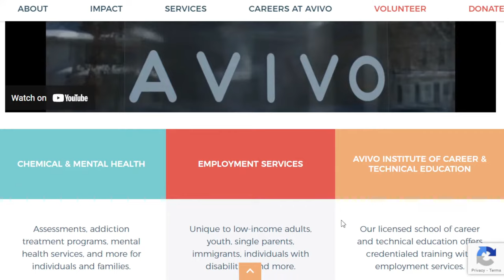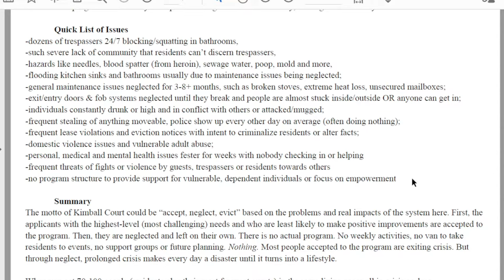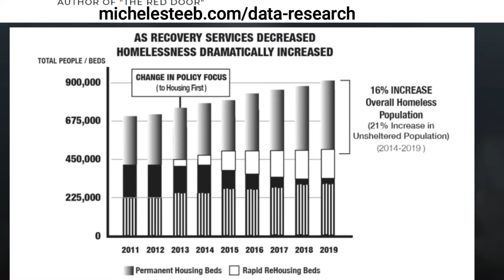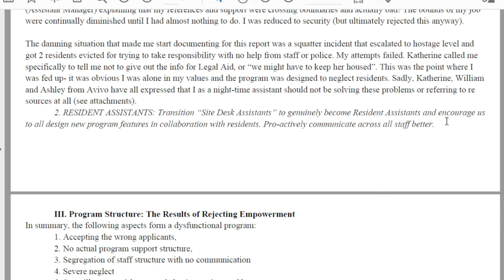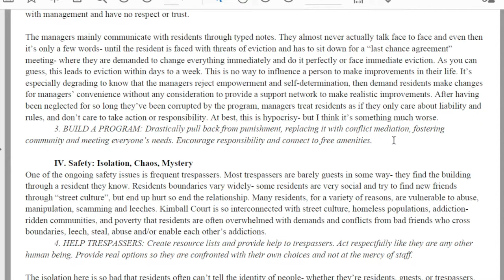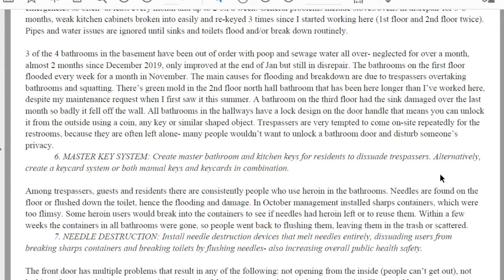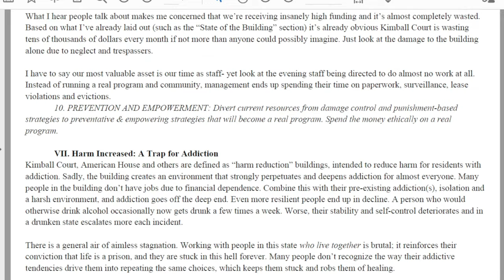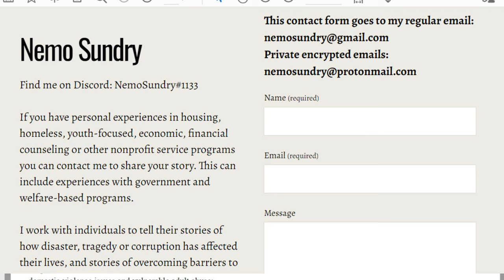Kimball Court: A Case Study of a Failed Program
The "Housing First" Approach Has Failed by Christopher Rufo

*Recommended: Answers Behind the Red Door by Michele Steeb

KIMBALL COURT INFO

*NOTE: Property Management may have changed to a new company summer of 2020 but I didn't find any public info on this.

Kimball Court expansion approved by Hamline-Midway Coalition July 2020

0:00 Background
2:56 Intro
8:15 I. Applicants
13:35 II. Staff
17:00 III. Program
20:24 IV. Safety
23:24 V. Building
28:14 VI. Economic Waste
29:48 VII. Harm Increased
32:31 Conclusion

self-determination